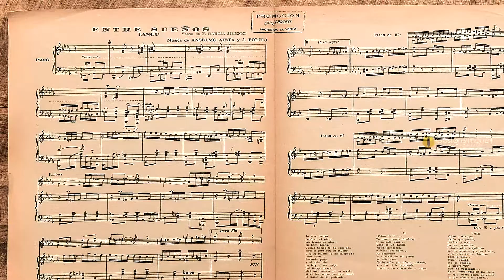Anselmo Alfredo Aieta - "Entre Sueños" - Orq. Aníbal Troilo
ENTRE SUEÑOS (Tango)
Año: 1928

Letra: Francisco García Jiménez

Orquesta: Aníbal Troilo

.-Letra F.G. Jiménez, música en colaboración con Juan Polito, año 1928.
Editó Alfredo Perrotti, dedicado “Cariñosamente al amigo Eduardo Chevalier con estimación”.
Obra de fascinante dibujo melódico y magnífica concepción.
Grabado por la orquesta de Francisco Canaro y la participación de Charlo en disco Odeón Nº 4490 (m: 3423), cuya fecha de registro fue el 31 de Octubre de 1928.
Con el mismo estribillista y en igual sello lo registró Francisco Lomuto, disco Nº 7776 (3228) del 21 de Septiembre de 1929.
La típica de Roberto Firpo, el otro hombre fuerte de Odeón, lo grabó el 4 de Agosto de 1928, placa Nº 8821 (m: 3298), con estribillo a cargo de Teófilo Ibáñez.
Entre los cantores solistas de la época que lo grabaron –Gardel lo habría incorporado a su repertorio pero no lo grabó- citemos la hermosa versión de don Ignacio Corsini, en el sello Odeón Nº 18600 (m: 4638), del 26 de Septiembre de 1929.
En cuanto a voces femeninas, Ada Falcón, “La sacerdotisa del tango”, lo registró como solista acompañada por el trío de E. Delfino el 25 de Marzo de 1929, en disco Odeón Nº 11170 A.
Casi a mitad de los ´40 Miguel Caló, con la voz y el suelto fraseo de Raúl Berón, realizó una memorable grabación para la casa Odeón, disco Nº 8388 (m: 13768), del 8 de Mayo de 1944.
La típica de Ricardo Tanturi dejó en ese período mismo, una excelente versión orquestal como todos los temas de su cuidadosamente escogido repertorio instrumental. Lo grabó para la Victor en disco Nº 60-0025 (m: 84242) con fecha 2 de Marzo de 1943.
En cuanto a los cantantes solistas, Carmen Duval, sin duda una de las grandes intérpretes femeninas del tango, lo volcó en un disco Odeón Nº 30301 (m: 15636) del año 1946.
En la década del cincuenta la típica de Pedro Maffia lo grabó en el sello TK, aunque no aparece en las discografías consultadas; sin embargo uno de los músicos intervinientes en la misma, el notable bandoneonista “Chula” Claudi, recuerda haberlo grabado y agrega que el arreglo pertenecía a Pascual “Cholo” Mamone.
Mucho tiempo después apareció en un 33 doble, grabado por la orquesta de Maffia, que fue editado por Music Hall, a cuyo dominio había pasado el repertorio TK.
Los Astros del tango con arreglos y dirección de Argentino Galván lo incluyeron en la larga duración Music Hall 12094, que como fue dicho presenta una de sus superficies dedicada íntegramente a recrear varias de las más bellas páginas del talentoso músico.
El 23 de Julio de 1964 el cantor Julio Sosa con la orquesta dirigida por el maestro Leopoldo Federico, lo grabó en una larga duración Columbia Nº 8457.
Aníbal Troilo realizó una irreprochable grabación instrumental para el sello grabador Victor en un LD AVL Nº 3918 (m: 9853), que fuera concretada el 14 de Abril de 1970.
El 14 de Diciembre de 1972 Juan D´Arienzo efectuó un registro del tema, en forma puramente orquestal, también en el sello del perrito melómano.

LETRA:
Tu paso suave
llegó a mi pieza,
mis brazos se abren,
mi boca besas...
Cuánto tiempo te he esperado,
cara a cara con la muerte,
y a la muerte le he guapeado
para verte...
Postrado, peno,
y al lado mío
no hay ni un amigo
del tiempo bueno.
Qué me importa ya su olvido,
si en tus manos me has traído
lo mejor de la amistad...

¡Pobre de mí!...
Tu mano busco alrededor
y no está aquí...
Todo es un sueño,
visión mentirosa,
y burla del dolor...
Al despertar
la soledad de mi penar
es más atroz.
¡Quién sabe por dónde andarás,
y si de mi te acordarás
mientras me muero sin tu adiós!

Volvé a mis ojos,
visión que pierdo,
morfina y opio
de los recuerdos...
Entre sueños engañame
con la sombra que yo invoco,
y al silencio así llevame
poco a poco...
Mujer querida,
sos el pasado,
la alegre vida
que ha regresado...
¡Es tu mano aquí en mi lecho
la que siento sobre el pecho,
la que alivia mi dolor!...